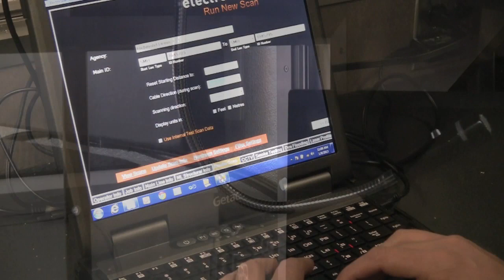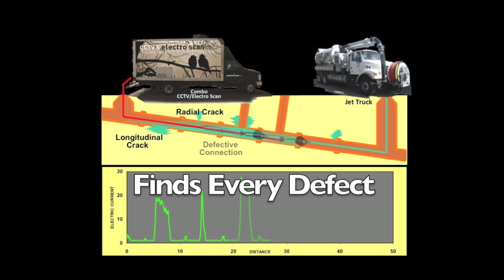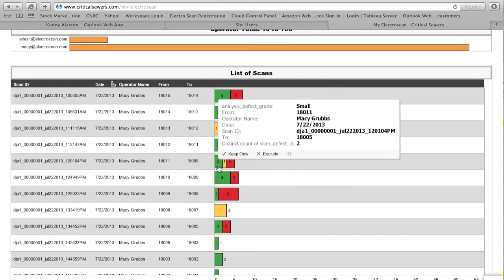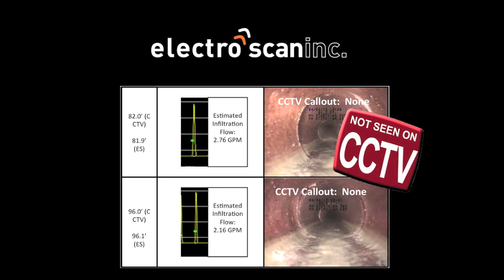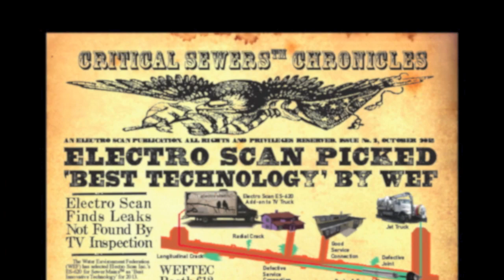2013 Best Innovative Technology Award Winner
Watch and learn how the condition assessment of sewer and water pipes will forever change with Electro Scan's new technology.  More accurate than using Closed-Circuit Television (CCTV) Inspection, Smoke Test, Dye Testing, or Pressure Testing, Electro Scanning Inspection is a game-changing technology.